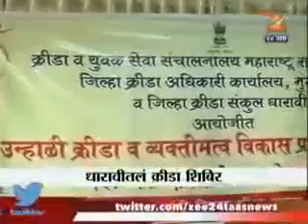May 21, 2017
Video from umeshgraphics71